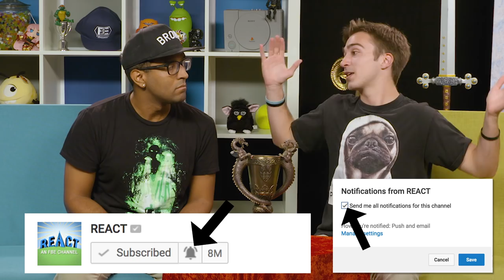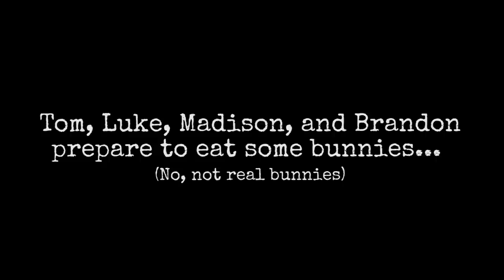GROSS CHUBBY BUNNY CHALLENGE! (ft. React Cast) | Challenge Chalice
FBE tries a twist on an old challenge with the GROSS CHUBBY BUNNY CHALLENGE!

On Challenge Chalice, Tom, Madison, Brandon, and Luke play a classic challenge with a disgusting twist in the GROSS CHUBBY BUNNY CHALLENGE.

This episode features the following staff:
Alex

Follow FBE:
Production Assistant - Locke Alexander & Kristy Kiefer

Challenge Chalice #30 - CHUBBY BUNNY CHALLENGE! GROSS EDITION! (ft. React Cast)